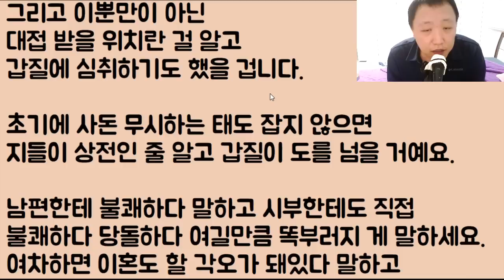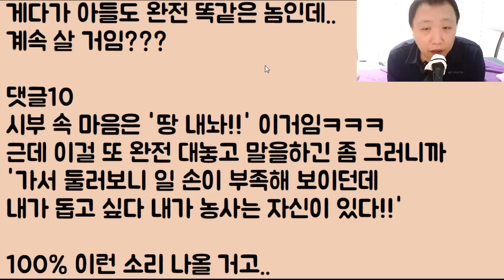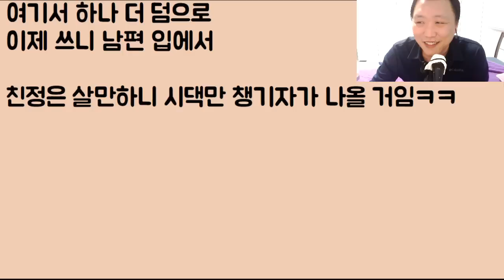[아들도 똑같ㅋㅋ] 우리 부모님 땅이 무려 6만 평 깜짝 놀란 시부가 시찰을 갔는데 여보세요 정신 나간 할배 씨? 깝치지 마요.. 거기에 니 땅은 없으니까요 2부